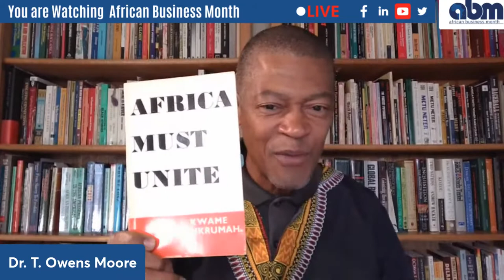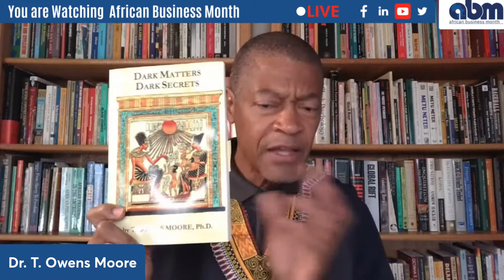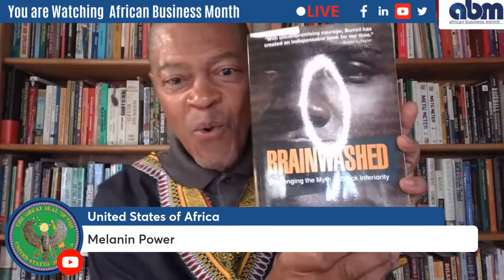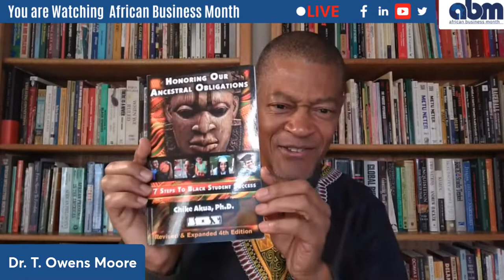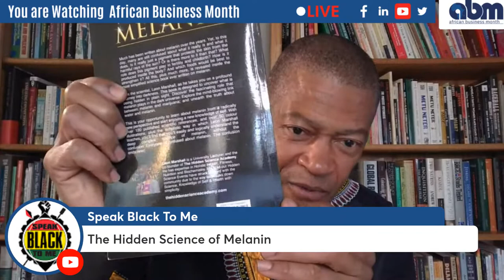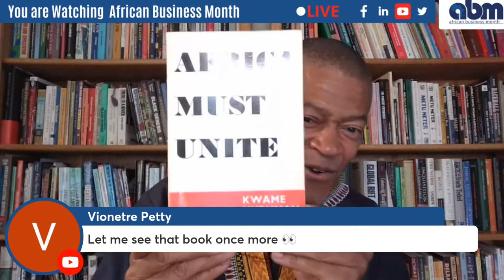Melanin and Global Afrikan Consciousness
Join us on Pan African Leadership Center with Dr. Mwata Kairi as we talk about Melanin and Global Afrikan Consciousness .
Do you have questions or thoughts to share below?